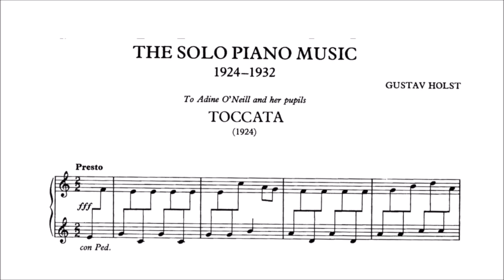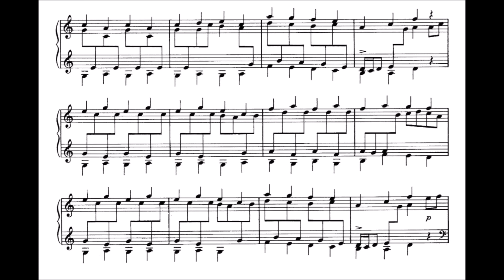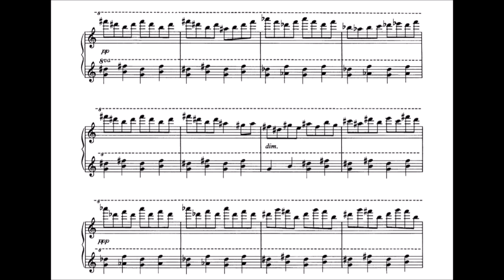Gustav Holst - Toccata in C Major, H. 153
"The Toccata (1924) is an energetic and spirited work that explores a variety of rhythmical and wayward key-changes which are interpolated onto a largely arpeggiated melody.  It is a small set of variations on the Northumbrian pipe tune ‘Newburn Lads’.  Imogen Holst has suggested that the composer considered that he had ‘flattered the old man with a worn-out hurdy-gurdy who used to play ‘Newburn Lads’ in Cheltenham in 1879.’  One wonders if Holst truly was impressed by this rustic performance when he was only five years old.  The inspiration is more likely to have derived from his friendship with the composer, musicologist and pedagogue, W. G. Whittaker (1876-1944), who published a collection of Countrie Ballads, Songs and Pipe-Tunes in 1922.  This volume featured ‘Newburn Lads’.  The Toccata was dedicated to ‘Adine O’Neill and her pupils’.  O’Neill (née Ruckert, 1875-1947) was a celebrated pianist and music teacher.  In 1899 she had [sic] married the composer Norman O’Neill."

                —John France

Date: 1924
Catalogue: Holst 153
Dedicatees: Adine O'Neill and her pupils

Performer: David Rubinstein on piano

Note: This channel does not own the score or audio, and they are only used for non-commercial purposes.  This video is a reupload from Thomas van Dun, who withdrew all score videos of pieces not composed by himself.